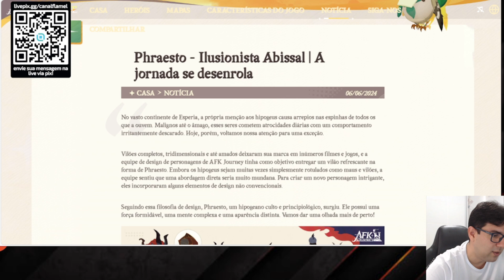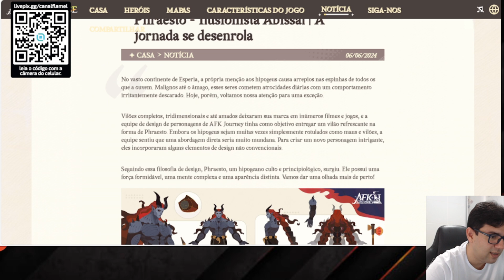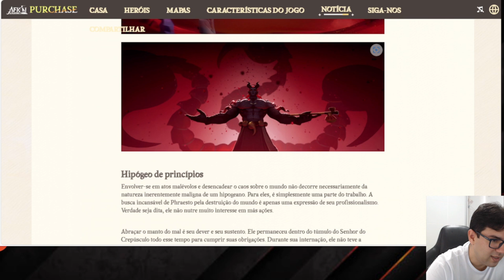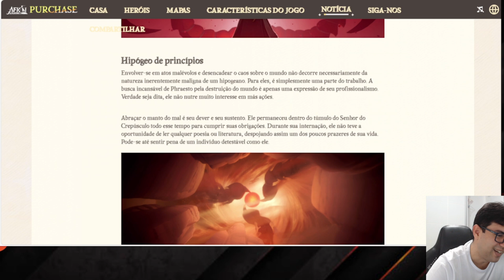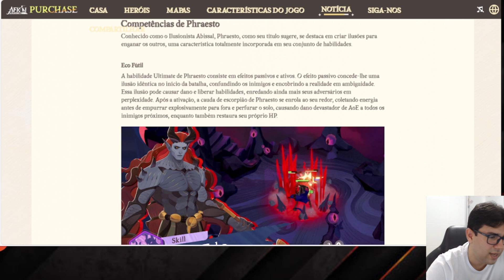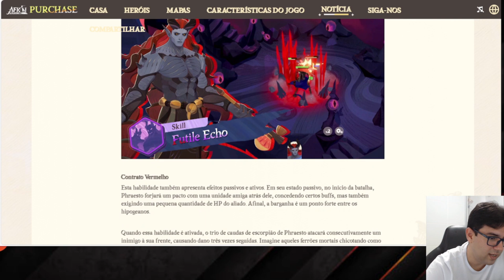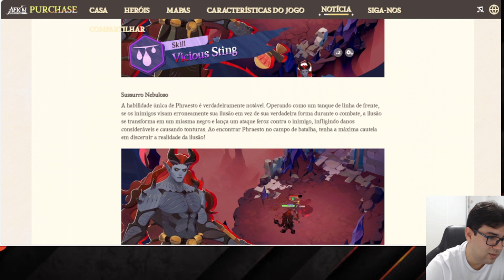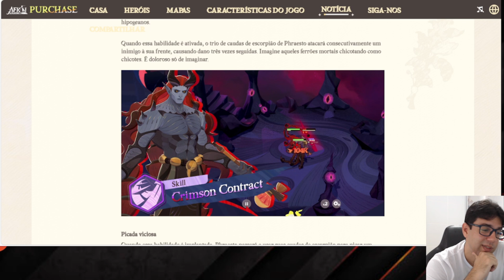PHRAESTO ESTÁ CHEGANDO NO AFK JOURNEY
=== ENTRE PARA NOSSO GRUPO DE WHATSAPP ===

Gosta de fazer uma fezinha? Vai na mais VIP

(Melhor opção para reroll - Multi-instancias)